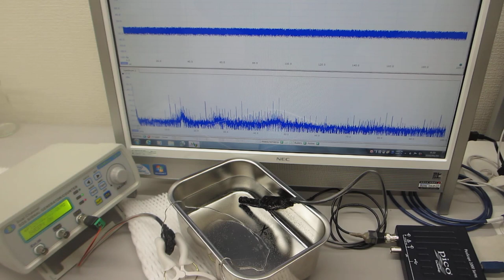線材を利用した超音波実験